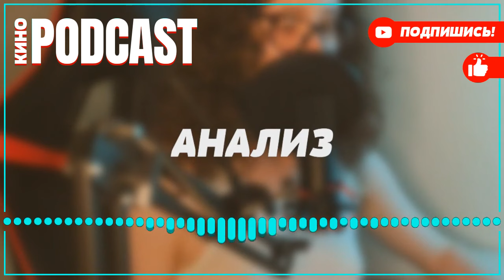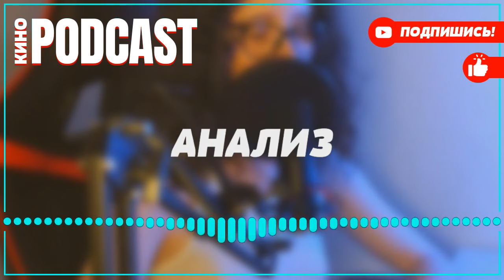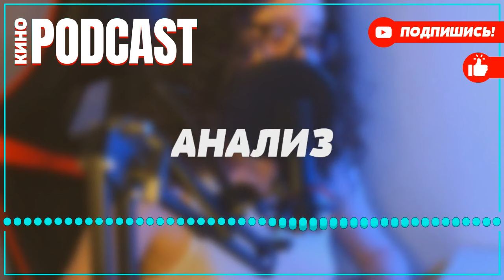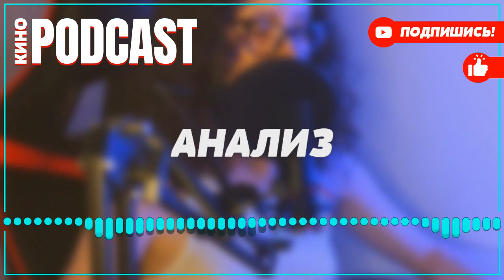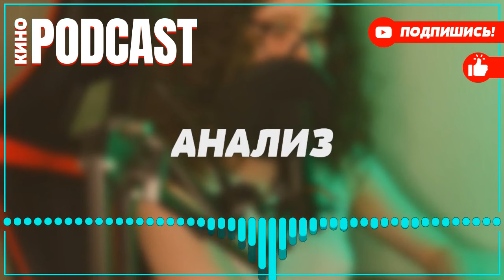podcast: Оттепель | 1 серия - сериальный онлайн киноподкаст подряд, обзор